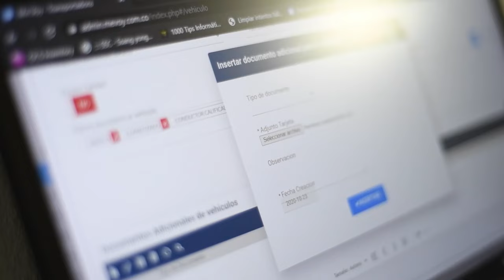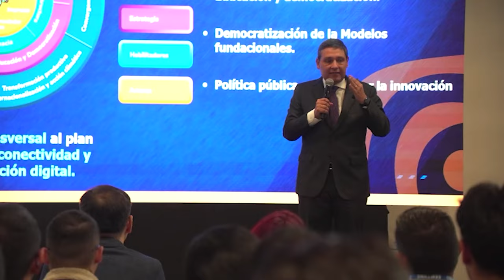Inteligencia Artificial con enfoque en gobernanza y ética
El Ministro de Tecnologías de la Información y Comunicaciones (TIC), Mauricio Lizcano, participó en el foro 'Inteligencia Artificial para Todos', organizado por El Espectador, Caracol Televisión y Samsung, en la Escuela de Administración de Negocios (EAN), donde presentó el enfoque del Gobierno del Cambio en relación con la Inteligencia Artificial (IA).

Durante su presentación, el Ministro destacó que Colombia aborda la IA de manera integral, combinando el desarrollo tecnológico y económico con la consideración de preocupaciones éticas y de privacidad. Se trabaja para establecer un marco regulatorio claro para equilibrar la innovación con la protección de los derechos de los ciudadanos, incluyendo políticas para el uso ético de la IA y la protección de datos personales.